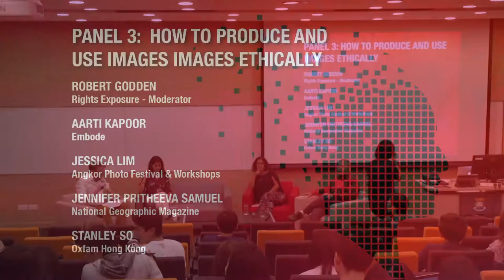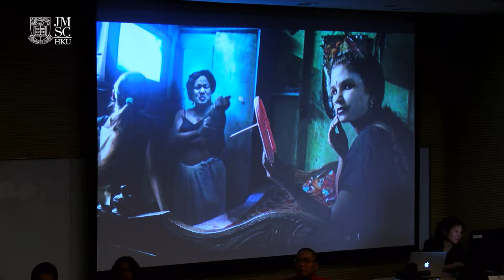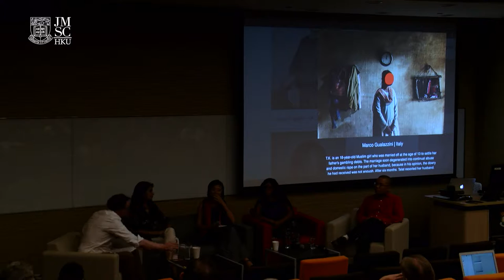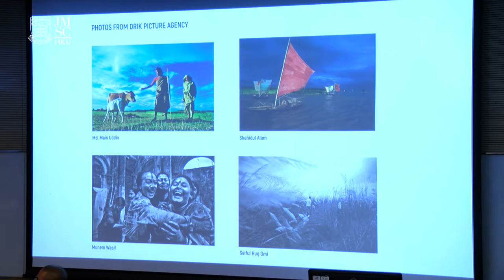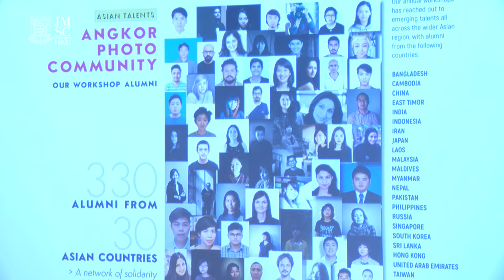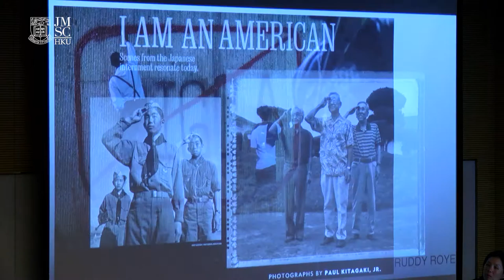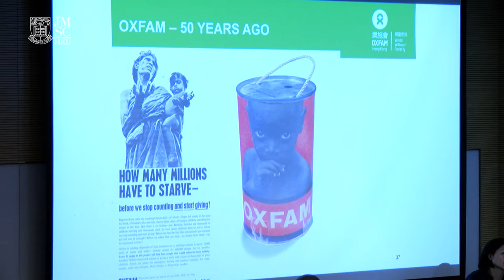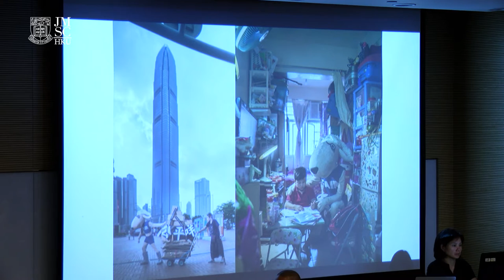How to Produce and Use Images Ethically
The Ethical Image: Challenges in Visualising a Changing World
6 October 2018, The University of Hong Kong

Panel 3
Robert Godden, Rights Exposure (Moderator)
Aarti Kapoor, Embode
Jessica Lim, Angkor Photo Festival & Workshops
Jennifer Pritheeva Samuel, National Geographic Magazine
Stanley So, Oxfam Hong Kong

The event was co-organized by the World Press Photo Foundation 'Explore' programme, Journalism and Media Studies Centre and Rights Exposure, and supported by the WYNG Media Award and Google News Initiative.